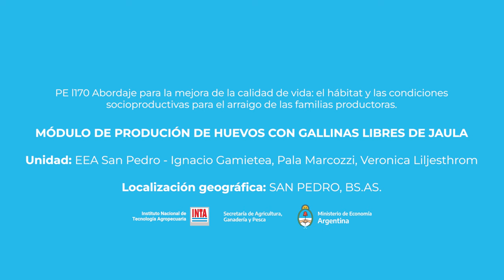Gallinero movil para ponedoras en pastoreo rotativo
Esta experiencia se desarrolla en San Pedro, provincia de Buenos Aires, y aporta aprendizajes sobre las capacidades y posibilidades reales de manejo e implementación de un sistema de producción de huevos con ponedoras en pastoreo rotativo, en un emprendimiento agroecológico familiar.